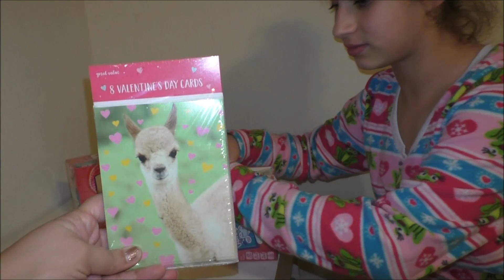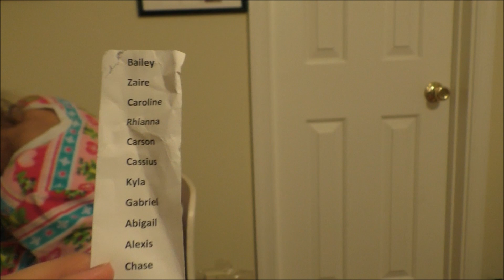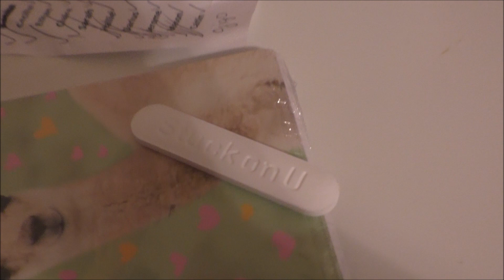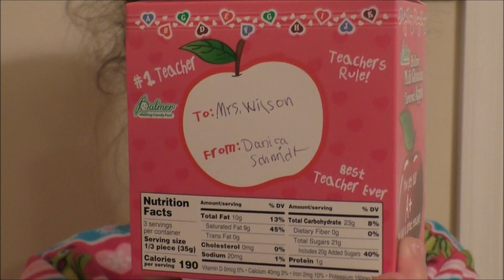San Valentino in USA-Seconda Parte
Buon San Valentino!!! Happy Valentines Day! Oggi si fa la famossissima tradizione a scuola di scambiare le cartoline di San Valentino! Gia vengono venduti nel negozio con cartoline e caramelle o kit gia di caramelle come vedrete nel video. Questa tradizione si fa da anni..anche io lo facevo nelle scuole elementari! Spero che tutti godete un buon giorno!! Cosa fate voi per San Valentino?